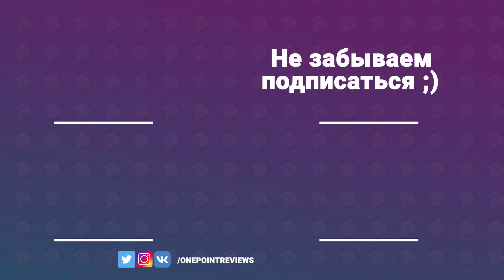Project Cars - СПУСТЯ 5 ЛЕТ НА PS4 FAT! / ИГРАБЕЛЬНО В 2021?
⬅ Офиц. паблик в VK. Много новостей, анонсы стримов и конечно же шикарные фотки с тачками ;)

Project CARS — компьютерная игра в жанре автосимулятора, разработанная британской студией Slightly Mad Studios и изданная компанией Bandai Namco Entertainment. Игра создавалась при поддержке портала WMD, созданного Slightly Mad Studios в качестве альтернативы Kickstarter.